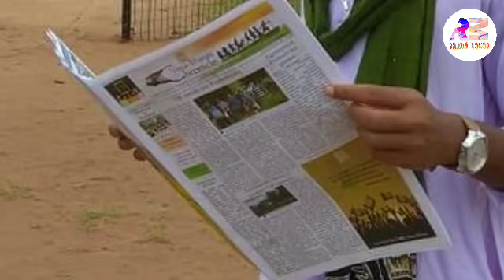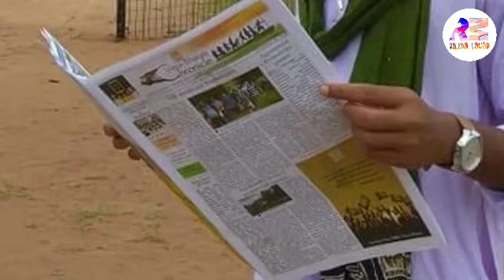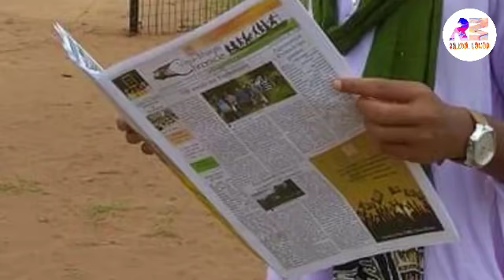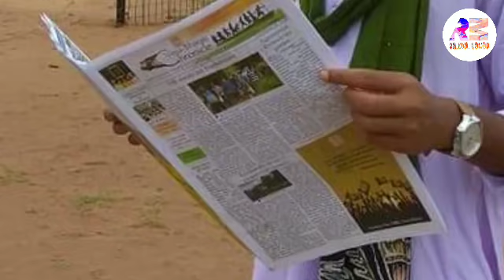Sohray Song/ Sohray Special/ Sohray Sandesh/ New Santali Video 2022/ New Santali Traditional Song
Sohray Song,
Santali News Today,
"Ngumanag Sohray Sandesh, Nesh Sohray Chalag Kan Do."

ᱥᱟᱱᱛᱟᱲᱤ ᱟᱠᱷᱲᱟ᱾
SANTARHI AKHRHA.

ᱟᱠᱟᱥᱵᱟᱱᱤ, ᱾
AKASHBANI, KOLKATA.

ᱥᱤᱸᱜᱤ ᱢᱟᱦᱟ
Sunday